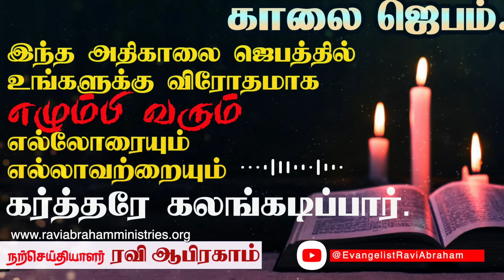✅ Early Morning prayer in Tamil அதிகாலை ஜெபம் Ravi Abraham | Christian prayers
இந்த அதிகாலை ஜெபத்தில் உங்களுக்கு விரோதமாக எழும்பி வரும் எல்லோரையும் எல்லாவற்றையும் கர்த்தரே கலங்கடிப்பார்

✅ For India.
RAVI ABRAHAM MINISTRIES,
ICICI bank

✅ International Transfers:-
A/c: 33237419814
Ifsc: SBIN0000880
Nagercoil Branch.

🔥 Early Morning prayer with Holy Spirit and Power in tamil வல்லமையான அதிகாலை ஜெபம் Ravi Abraham | Tamil Christian Message 2022 |